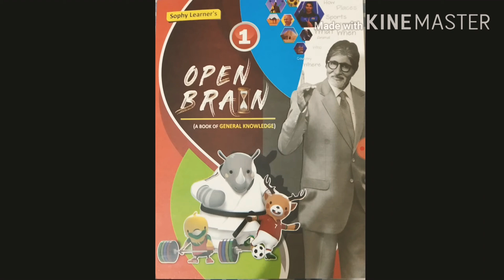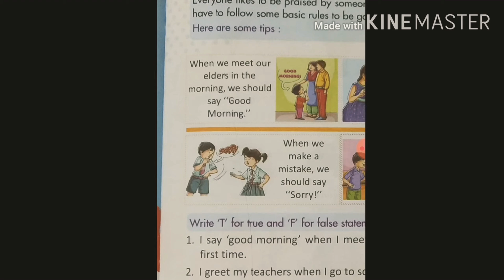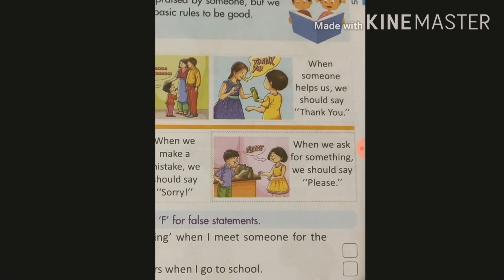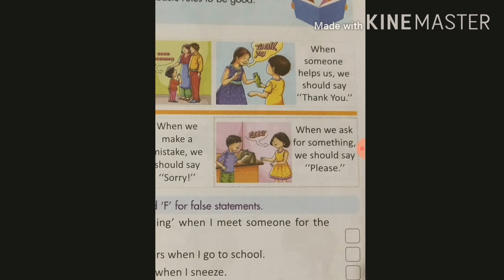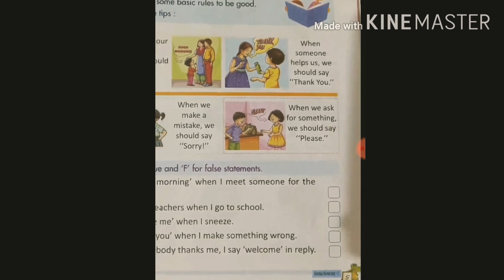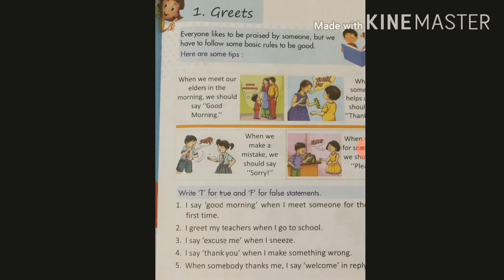Class 1 Gk ( Greets)